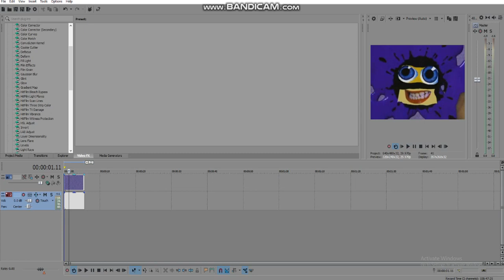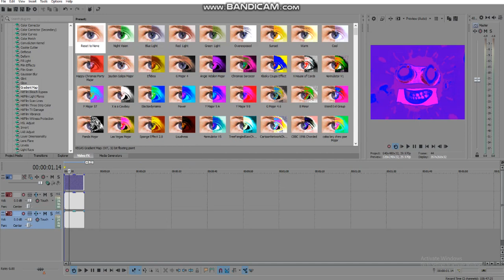How To Make StefieB Major on Sony Vegas